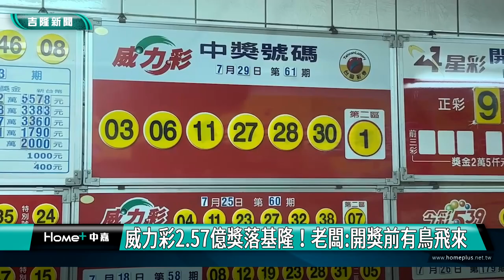威力彩｜獎落基隆｜威力彩2.57億獎落基隆！開獎前 老闆：好幾隻鳥飛來飛去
(中嘉新聞記者黃紹銘/基隆採訪報導) 29日開出威力彩頭獎2.57億元一注獨得，獎落基隆市仁愛區愛一路「五路財神電腦彩券行」，老闆笑說，開獎前就看到很多隻麻雀 在店門口盤旋，他心想應該是好兆頭，結果真的開出大獎。

一大早，彩券行大門口，鞭炮聲此起彼落，因為基隆愛一路這間彩券行，
前一晚開出2.57億威力彩，而且是一人獨得。
許多彩券迷，也來彩券行沾沾喜氣，2.57億威力彩，一人獨得，老闆仔細回想，似乎有端倪。
這間開出頭獎彩券行，就位於孝一路基隆崁仔頂，也距離基隆廟口不遠，
許多人經過都會隨手買一張彩券，但到底哪一位幸運兒獨得頭獎，
老闆也想不起來，希望繼續分享這份好運，讓彩迷都能發財。